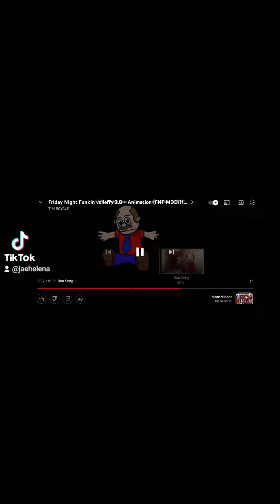February 11, 2022